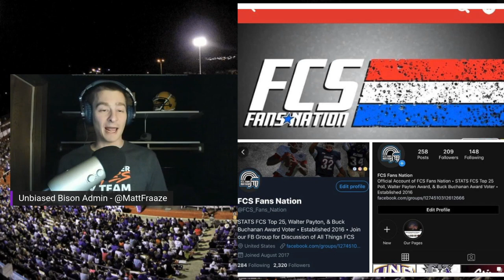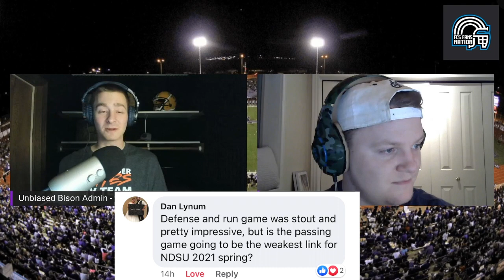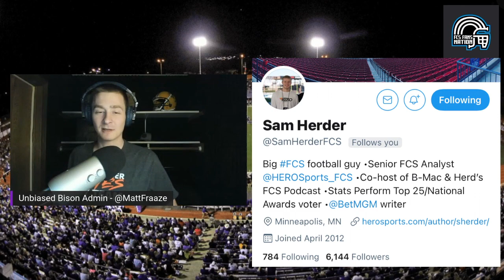UND - The NEW Sheriff in North Dakota | S4E4 FCS Fans Nation Podcast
Welcome to Episode 3 of the Spring season FCS Football Fans! We answer all your questions from the page, as we try to figure out if teams like UND, Tarleton State and others are for real. Are JMU and NDSU doomed due to QB play? Time to find out, as Chris and Matt discuss it all!

Logo/Art/Graphic Design: The FCS Fans Nation logo and its use is provided courtesy of Lawrence Smith Designs.

Intro & Outro Music owned & created by FCS Fans Nation - Garage Band Creation